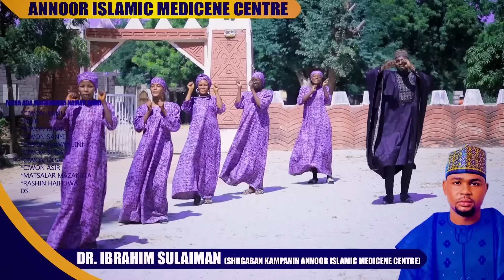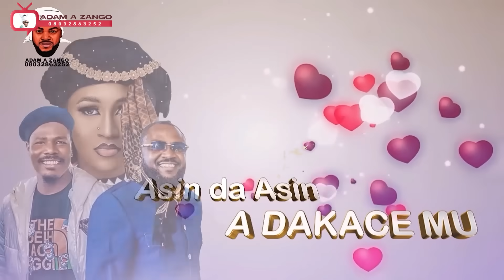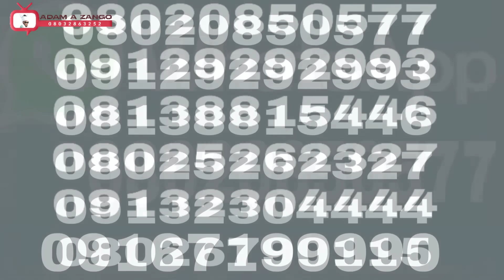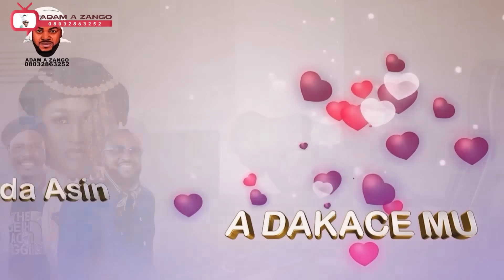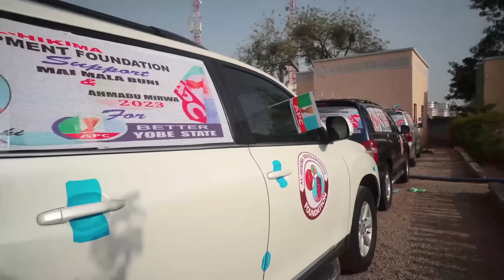Asin da Asin_ Season 2 - Episode 3 (English Subtitles)